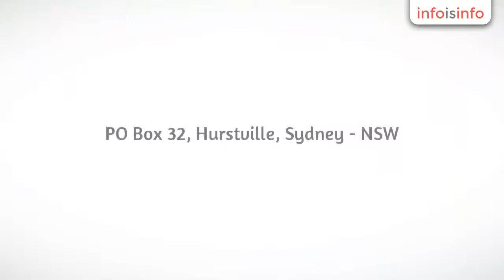Waste Disposal in Hurstville - Rubbish Removal NSW - InfoIsInfo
Rubbish Removal NSW, Waste Disposal in Hurstville.

At Rubbish Removal NSW, we load, sweep and remove all the rubbish and junks from your construction sites, residential and commercial buildings. We are committed to providing the highest standards of customer care for all business and home disposal jobs.

Rubbish Removal Sydney, Sydney Rubbish removal, Waste disposal Sydney, Residential rubbish removal, Commercial rubbish removal, Junk removal, rubbish pickup